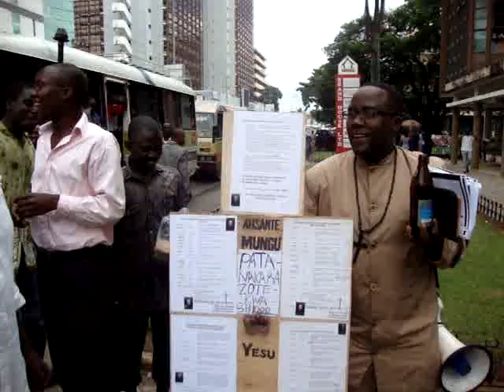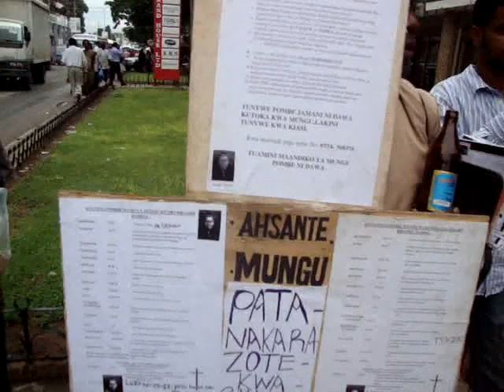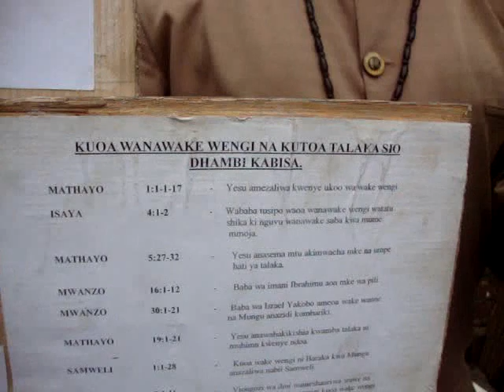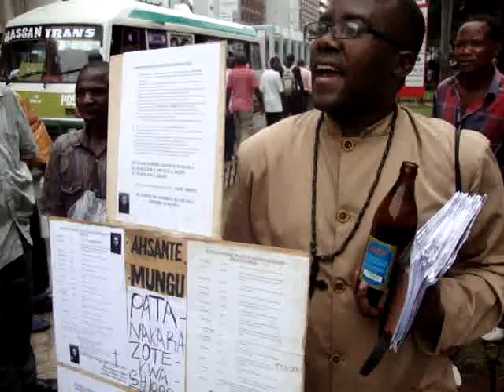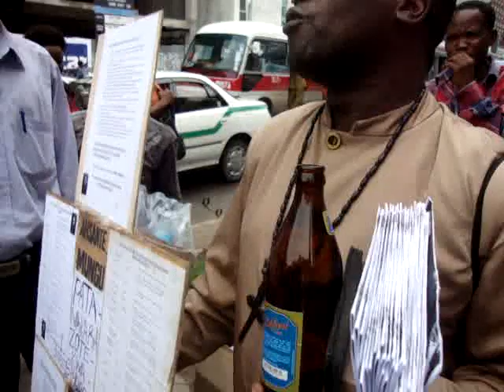Nabii Tito aja na mpya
slef-proclaimed prophet Tito preaches in Dar es salaam March 6, 2010